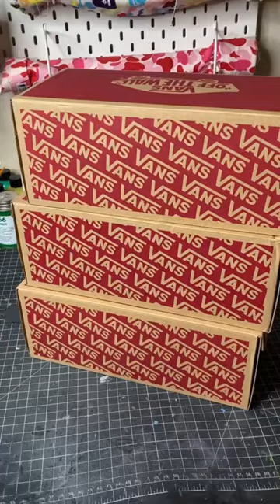Making Burberry Vans